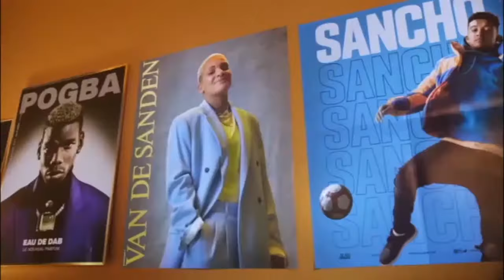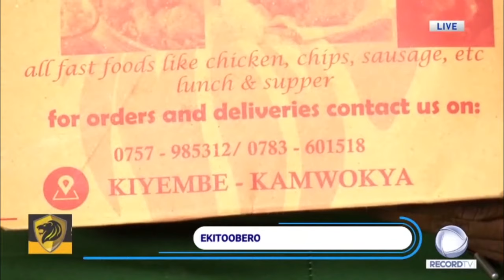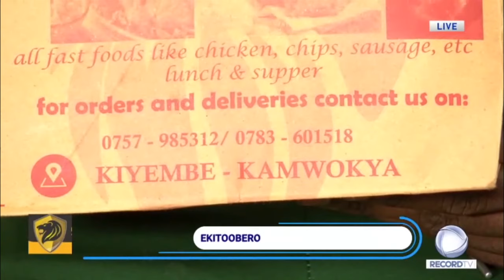KATANDIIKA BUTANDIISE MZEE MUWANVU NE JAJA BRUCE MU VJ JINGO TRANSLATED FILM